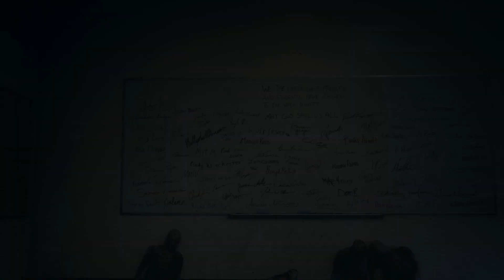Days Gone#060 Mit Sarah on Tour | Freaker, Plünderer und mehr "ballern" | Story [HD][PS4]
►►►Dieser Welt entkommst du nicht
Zwischen dem Überleben und dem sicheren Tod steht nur dein Motorrad. Es ist dein stetiger Begleiter in diesem packenden Action-Adventure, das dich in eine schroffe und gnadenlose Wildnis entlässt.

►Streife und kämpfe dich durch ein todbringendes postpandemisches Amerika.

►Hast du die Fähigkeiten – und den Mut –, um den Schrecken dieser zerbrochenen Welt zu trotzen? Wirst du dieses riesige Open-World-Action-Adventure lebendig überstehen?

►Schlüpfe in die schmutzbefleckten Stiefel des einstig geächteten Bikers und Kopfgeldjägers Deacon St. John. Suche nach deiner Bestimmung in einem Land, das von Unheil und Verderben umgeben ist. Auf deiner Suche nach Baumaterialien für überlebensnotwendige Gegenstände und Waffen durchstreifst du verlassene Siedlungen. Versuche, dein Stück vom Kuchen durch fairen Handel mit anderen Überleben zu ergattern ... oder nutze die eher gewalttätigere Gangart.

►In Zeiten, in denen die Menschheit von einer globalen Pandemie zerrüttet wurde und geschändete Kreaturen, die Freaker, umherziehen, könnte jeder Fehltritt dein letzter sein. Gib also acht und schreite mit Vorsicht in ein neues Leben, mitten in der verlassenen pazifischen Hochwüste im Nordwesten der Vereinigten Staaten.

►►► Ein eindrucksvolles Szenario
Von sattgrünen Wald- und Wiesenlandschaften zu frostig verschneiten Ebenen und unfruchtbaren Lavafeldern; der pazifische Nordwesten ist sowohl wunderschön als auch tödlich. Erkunde Gebirgszüge, unterirdische Höhlensysteme, Bergwerke und kleine ländliche Siedlungen, welche von Jahrmillionen an vulkanischer Aktivität gezeichnet wurden.

►►►Gnadenlose und brutale Gefechte
Grausame Banden und Freakerhorden ziehen durch das Land. Nutze deine Umgebung und anpassbare Fallen, Waffen und ausbaubare Fähigkeiten, um am Leben zu bleiben. Lass nie dein Motorrad zurück, denn es ist ein unabdingbares Hilfsmittel in diesen überwältigenden und weitläufigen Gefilden.

 ►►►Eine sich stetig wandelnde Umwelt
Schwing dich auf Deacons altbewährtes Motorrad und entdecke eine ungestüme Welt, die das Wetter, ein einschneidender Tag-Nacht-Wechsel und die Freaker maßgeblich prägten. Letztere entwickeln sich stetig weiter und passen sich an ihre Umgebung und die Menschen darin an.

►►►Eine beeindruckende Geschichte
Tauche ein in eine eindringliche Erzählung von Verzweiflung, Betrug und Bedauern. Erlebe Deacon St. Johns Suche nach Hoffnung im Angesicht eines tiefgreifenden persönlichen Verlusts. Wie definiert man Menschlichkeit, wenn jeder Tag ein Kampf ums Überleben ist?